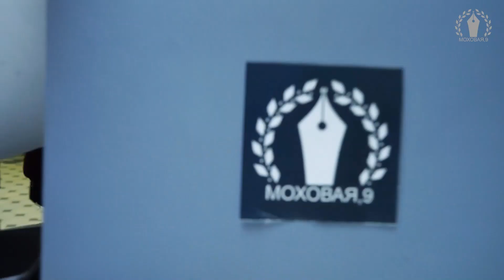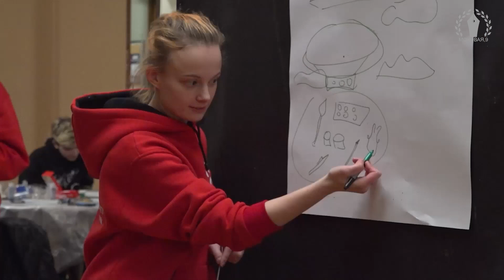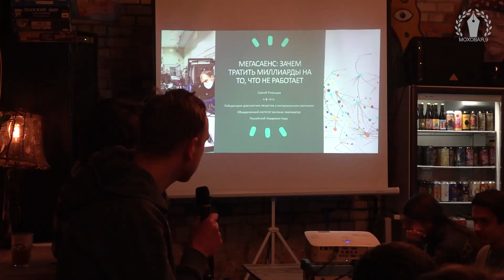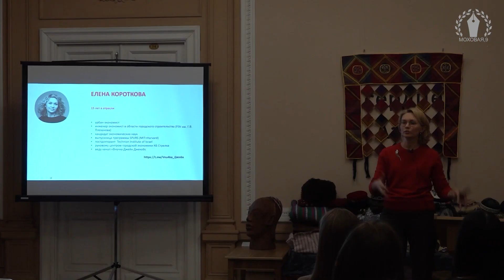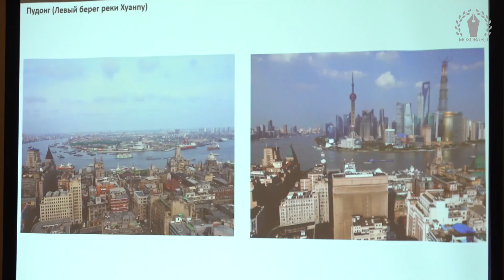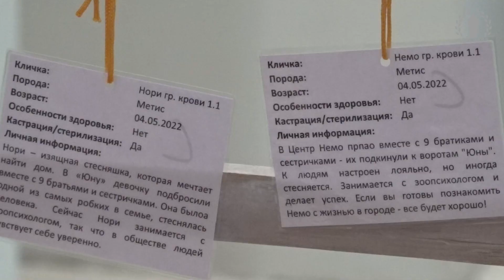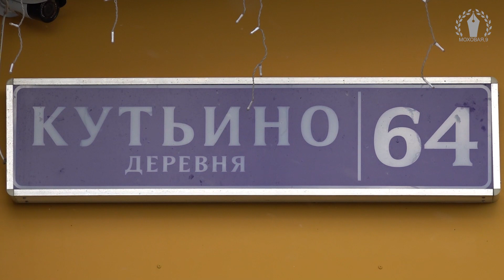«Моховая, 9» от 25 ноября 2023 г.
В этот раз тематический выпуск — про вклад в будущее. Разберёмся, как забрать животное из приюта и покажем котов, которых опекает Дима Билан, расскажем, где можно заниматься предпринимательством и какая музыкальная группа, вероятно, скоро взорвёт все чарты. Кстати, в эфире ведущая София Бондаренко слушает трек Кати Лель «Мой мармеладный». И это не все сюрпризы: ближе к концу в выпуске появляются потусторонние силы. Особо впечатлительным — обязательно смотреть!

1:45  — день открытых дверей стартап-сообщества «Основатели»: показываем супертехнологичный коворкинг в кластере «Ломоносов»
3:41 — фестиваль «Первый снег» от физфака МГУ: коктейли с жидким азотом, лекции в баре и песни под гитару
8:20 — урбанистика Шанхая: чему Москве стоит поучиться у китайского мегаполиса
10:08 — как прошла выставка-пристройство животных «Юна-фест» и что нужно сделать, чтобы приютить четвероногого друга
14:18 — Фестиваль независимых музыкальных групп «Индюшата»